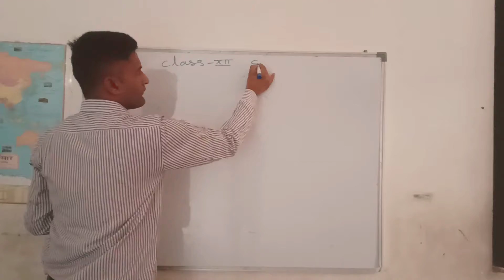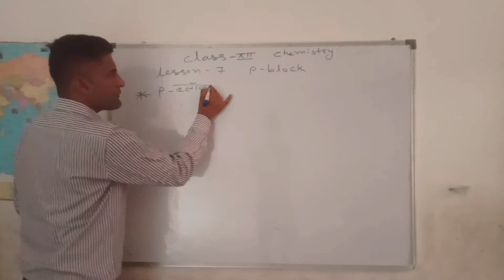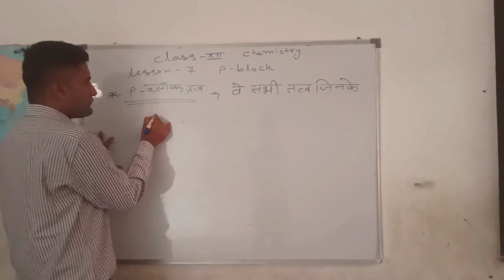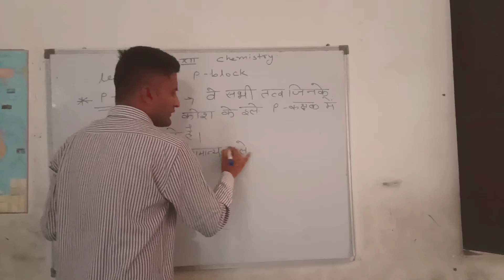P block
2 video